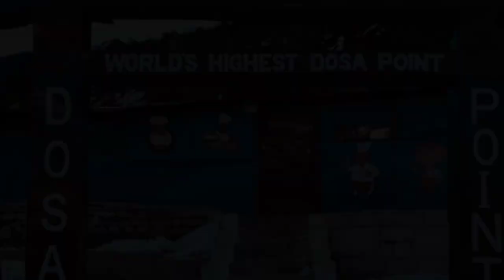North Sikkim Tour 2023 | Gangtok to Lachen | Gurudongmar Lake | Kala Patthar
Gangtok to Lachen | Gurudongmar Lake | Kala Patthar | North Sikkim Tour
(পারমিট এর জন্য লাগবে  - 2 টি পাসপোর্ট size ফটো, 1 টি ভোটার কার্ডের জেরক্স এবং অরিজিনাল ভোটার কার্ড | [ ১৮ বছর এর নিচে হলে আধার কার্ড নেবেন 1 টি জেরক্স সমেত, ১৮ বছর এর ওপর ভোটার কার্ড অবশই লাগবে, না থাকলে আধার কার্ড নিতে হবে এবং গার্জেনের ভোটার কার্ড অরিজিনাল নিতে হবে | ] )

gangtok tour,

north sikkim,

gangtok to lachen,

gurudongmar lake sikkim,

kalapathar sikkim,

lachen lachung tour,

gangtok,

gangtok to north sikkim tour package,

gangtok tourist place,

gurudamba lake,

lachung sikkim,

north sikkim
gurudongmar lake
north sikkim
north sikkim tour best time
north sikkim tour plan
lachen sikkim
lachen lachung tour package
lachen lachung gurudongmar tour
gurudongmar lake
gurudongmar lake sikkim bengali
kalapathar sikkim
kalapathar north sikkim
gurudongmar lake in december
gangtok to lachen
north sikkim in december
north sikkim tourist places
lachen to gurudongmar lake